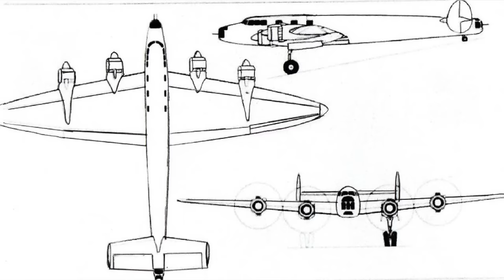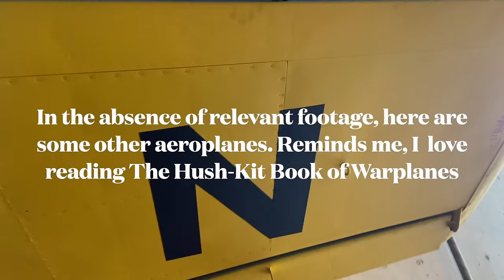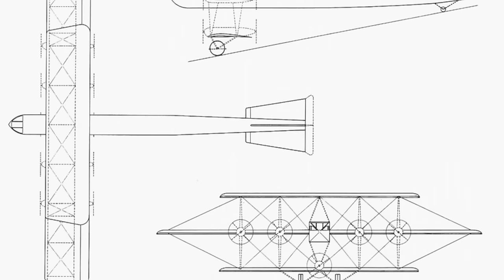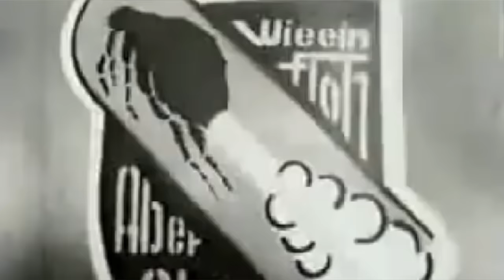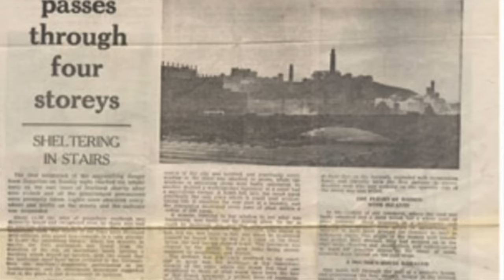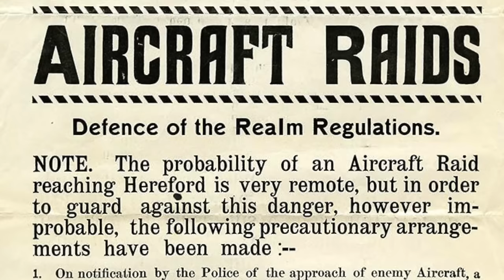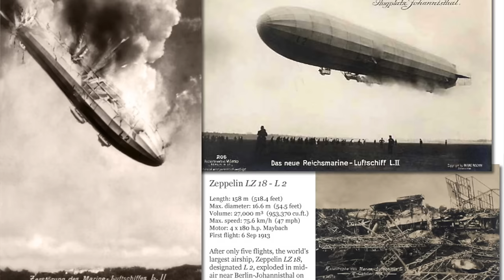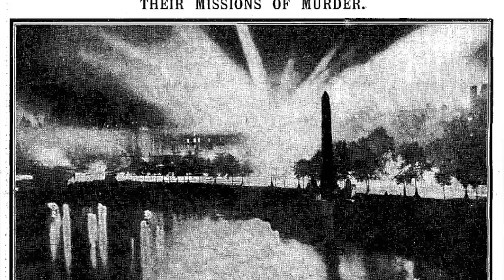The 10 Worst German Aircraft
Ever since the Lilienthal brothers bird-like gliders of the 19th Century, Germany has been batshit crazy about flying machines. Rocket fighters, suicide pulse-jets and airships over three times longer than a 747; seemingly nothing was too crazy for the Germany aviation industry to try in the 20th century. Here is a kladderadatsch of unheimlich German aircraft that will make you spit out your Spätzle with profound schadenfreude.

Note: we have made every effort to find imagery sources and cite them, if we have used your footage or imagery by mistake please contact us directly on Twitter @hush_kit and not via YouTube

Narration: Zeno Bone
From an original Hush-Kit article by Joe Coles, Edward Ward, Jim Smith, Mihir Shah & Paul Beaver
OUR FABULOUS BOOK, The Hush-Kit Book of Warplanes is now available

 / hush_kit